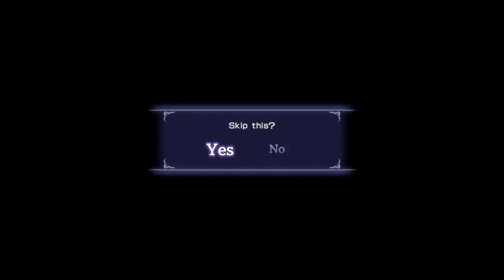WARRIORS OROCHI 3 Ultimate: Como Desbloquear Lu Bu.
Gameplay de WARRIORS OROCHI 3 Ultimate Definitive Edition

Passado num universo paralelo criado pelo Serpent King Orochi, que apareceu de forma repentina, a série "WARRIORS OROCHI" é composta por jogos táticos de ação onde heróis da série "DYNASTY WARRIORS" e da série "SAMURAI WARRIORS" se juntam à ação.
Este título oferece todos os conteúdos de "WARRIORS OROCHI 3", assim como novas personagens desenhadas pelo popular ilustrador Akihiro Yamada ("Beast of East - Touhou Memairoku" e "The Twelve Kingdoms" [binding and illustrations]) que se vão juntar às batalhas e novos episódios que vão permitir que os jogadores desfrutem ainda mais da história.
Além disso, também inclui vários elementos como o "Duel Mode", que mistura elementos das batalhas competitivas e de cartas, o novo "Gauntlet Mode", que permite aos jogadores desfrutar de batalhas de grupo e vários itens de DLC que já foram lançados para outras plataformas!

Pagina Facebook: Ze-Mezenga-Gaming